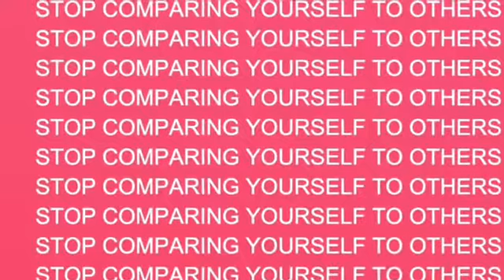Pre-vacation Goodwill Haul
Panama City Beach here we come